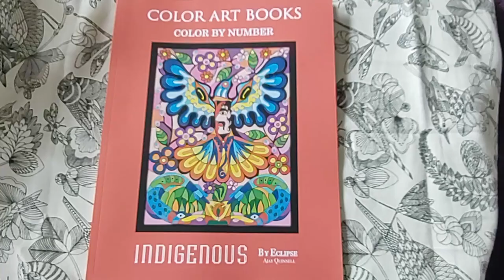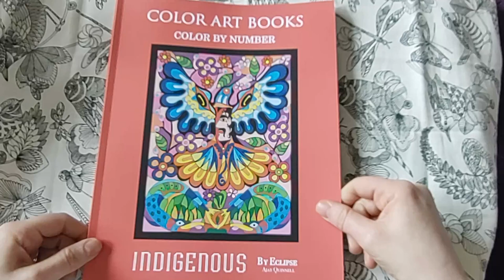Indigenous by Ajay Quinnell | Flip through and speed colour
🛒 Ebay Store
Join millions of creators and brands optimizing their channels for increased views and subscribers with TubeBuddy.